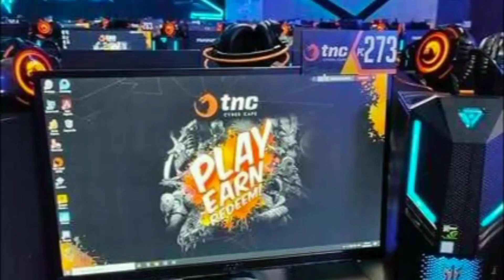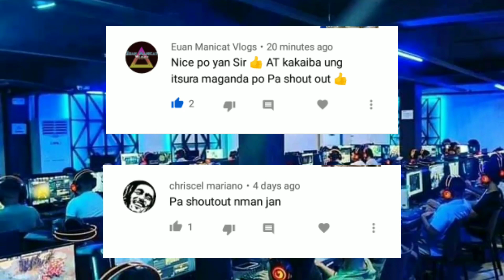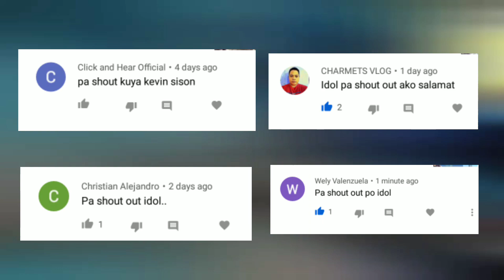BIGGEST CYBERCAFE IN THE PHILIPPINES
biggest cybercafe in southeast asia itinayo dito sa cebu city..3 storey with 408 units of amazing gaming experience...

ctto..
thecebuano